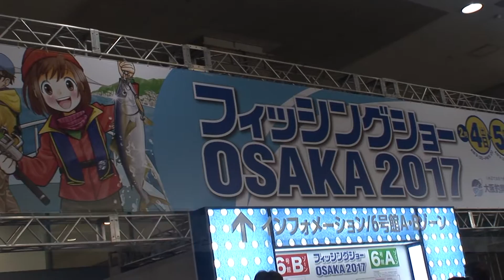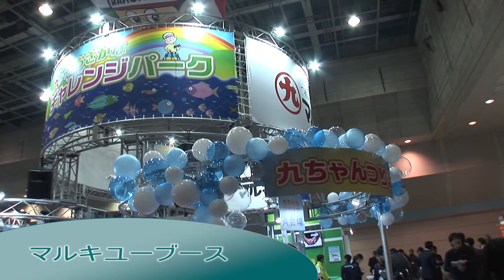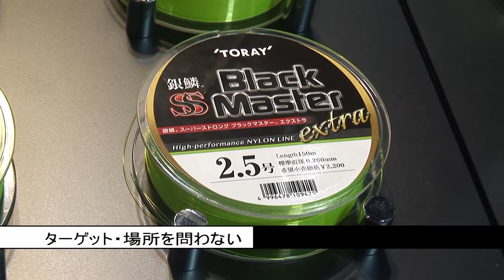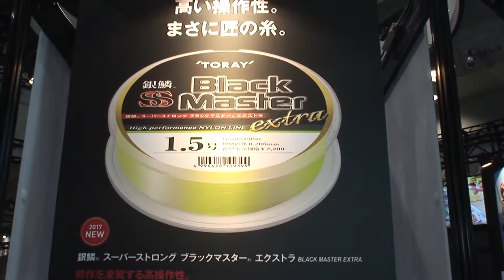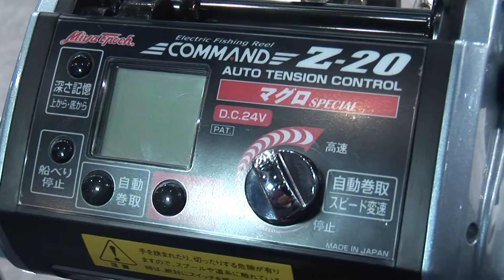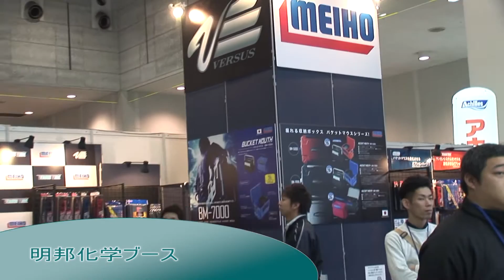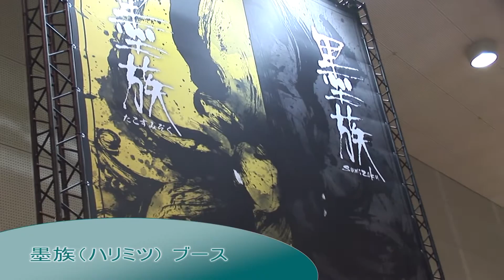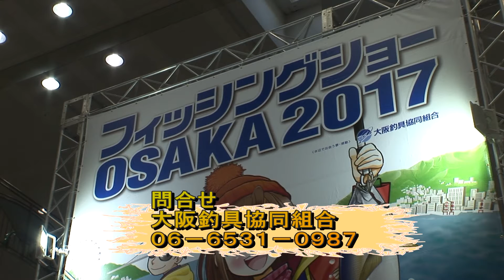フィッシングショー大阪２０１７前編（２０１７年２月２５日放送）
新製品紹介